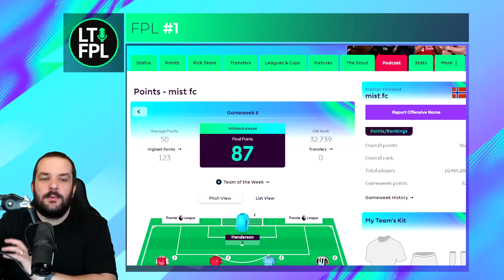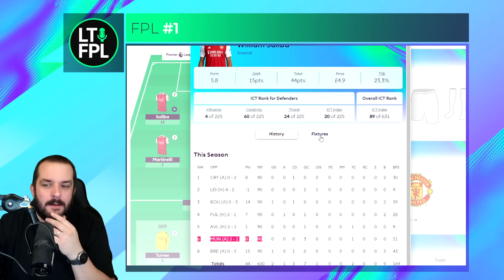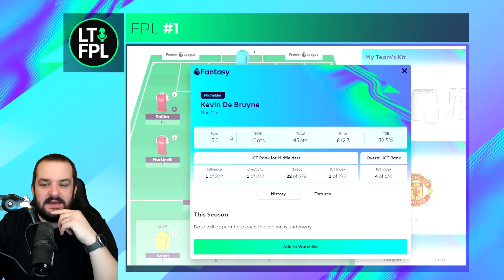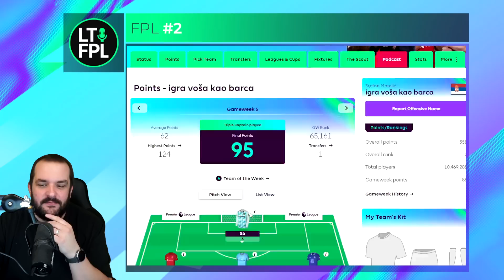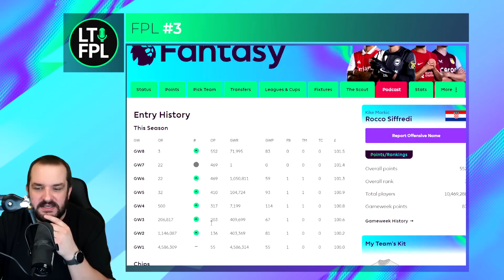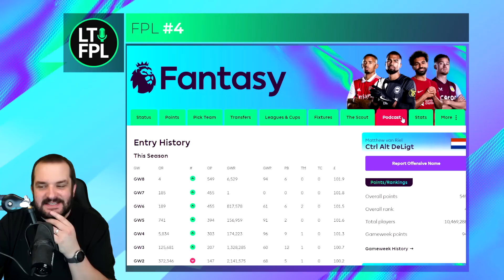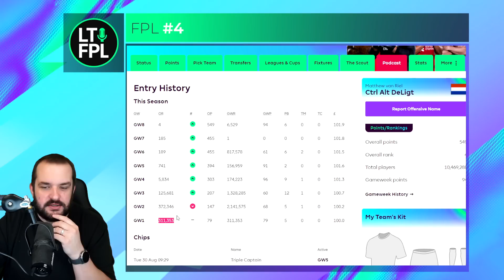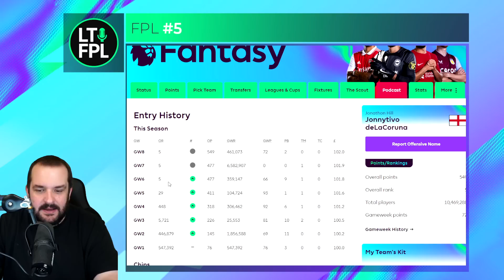Reviewing the top 5 FPL teams in the world | Gameweek 9 | Fantasy Premier League Tips 2022/23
In this video I take a look through the current top 5 FPL teams in the world.
Join the Let's Talk FPL League:

Previous FPL Finishes:

2021/22 - 9,975
2020/21 - 1,294
2019/20 - 162,555
2018/19 - 12,731
2017/18 - 21,436
2016/17 - 4,935
2015/16 - 92,554
2014/15 - 8,492
2013/14 - 104,345
2012/13 - 15,557
2011/12 - 10,463
2010/11 - 20,698

00:00 The Numbers
04:46 OR1
10:10 OR2
14:26 OR3
18:15 OR4
21:24 OR5